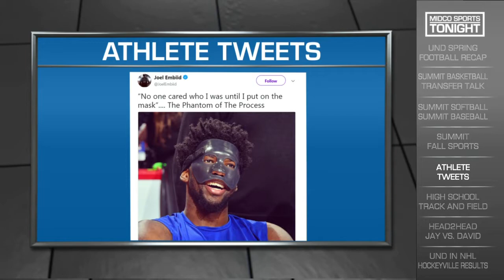Athlete Tweets 4/16/18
Kelly Stewart goes through her favorite athlete tweets from the past week.